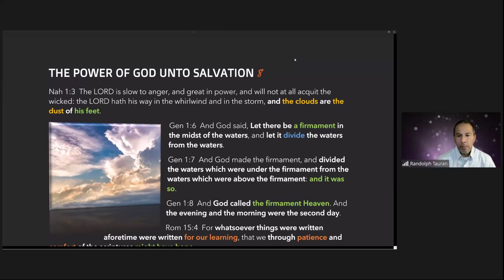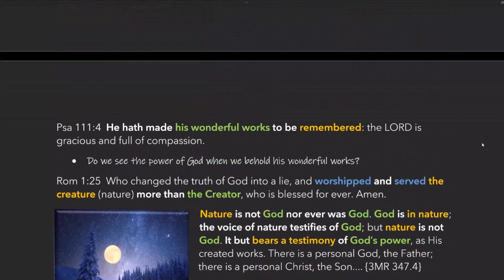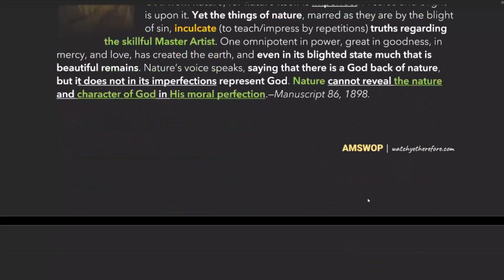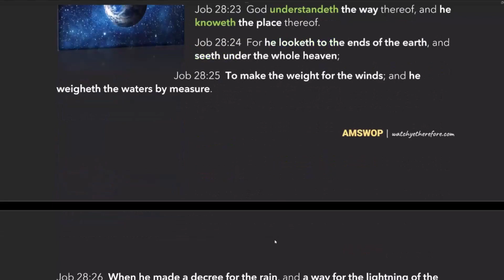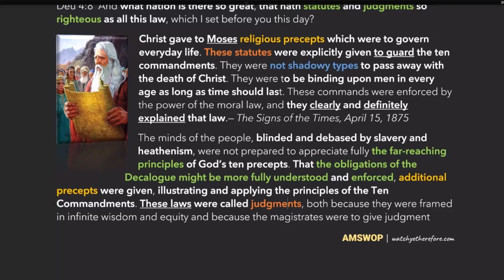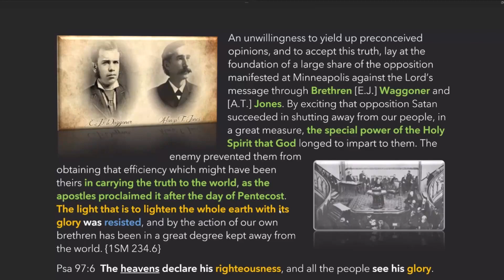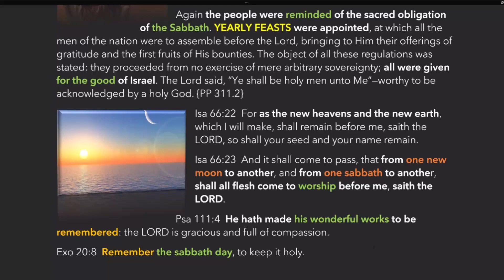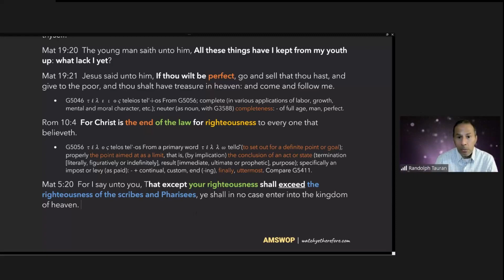THE POWER OF GOD UNTO SALVATION part 8